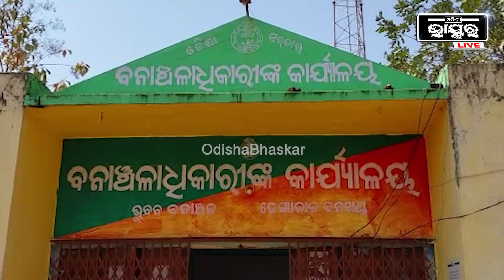ଭିତରେ ଅଛନ୍ତି ଅଗ୍ନିଶମ ବାହିନୀ କର୍ମଚାରୀ, ହେଲେ ଅଚାନକ କେନ୍ଦ୍ରରେ ପଶିଗଲା ଭାଲୁ I ଯାହାକୁ ଦେଖି....